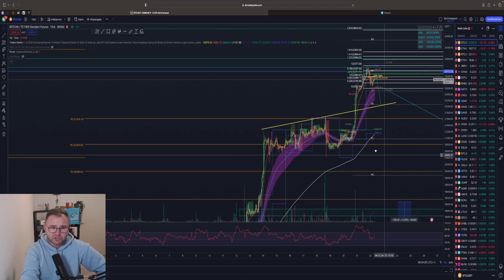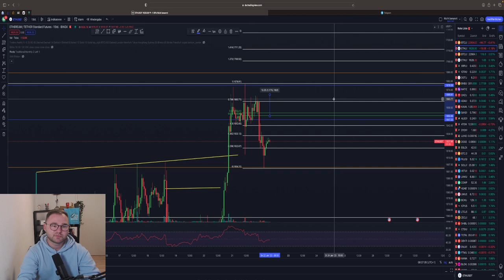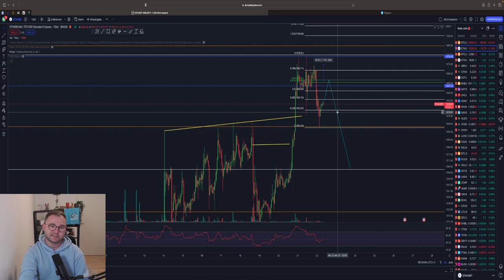BITCOIN NEXT PUMP ODER CRASH⁉️ 25K oder 20K‼️ jetzt SHORTEN? ETH neues Setup! Chartanalyse